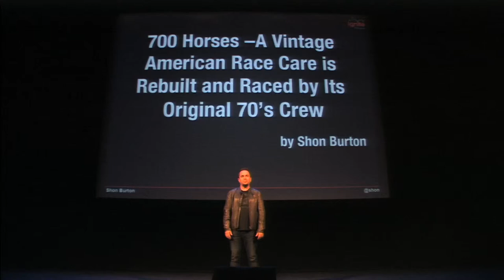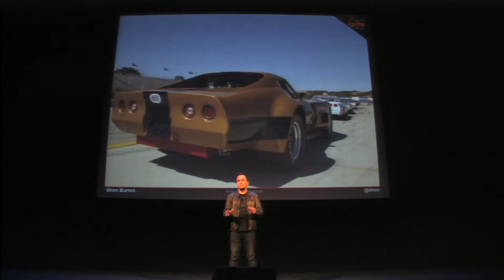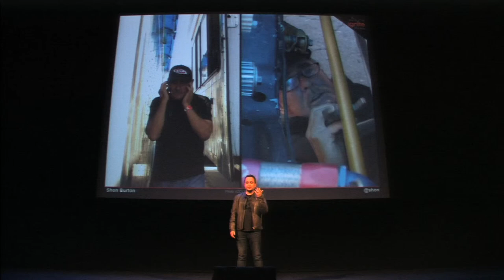700 Horses -- A Vintage American Race Car Is Raced By Its Original 70′s Crew | Ignite Phoenix #15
Hero... Freedom. American spirit. Competition. These are some of the words that ran through my head as I smelled the racing fuel and felt the earth rumbling roar of big blocks tearing around Laguna Seca. Racing is an American tradition. Vintage American race cars are artifacts of American freedom. This is the story of a vintage racing team from Wyoming resurrecting a vintage race car to race again at Laguna Seca after sitting dormant for 35 years. Original car. Original crew. Amazing adventure.

Presenter: Shon Burton

Biography:

I'm Shon Burton. Son of one of the original crew. I'm a car guy, geek, dad, bad photographer and founder of Hiring Solved.